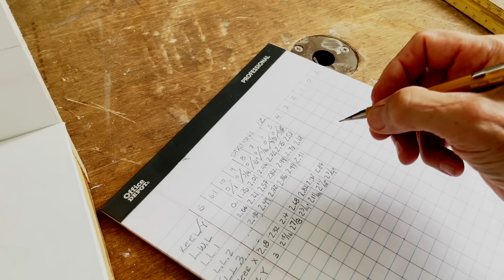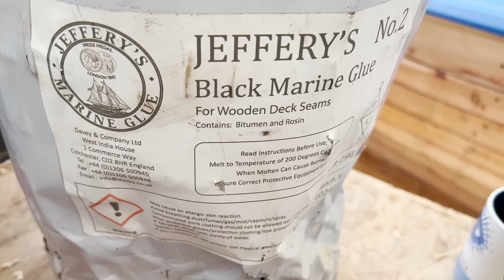Waterproofing the Boat Deck - Episode 232 - Acorn to Arabella: Journey of a Wooden Boat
The deck on this wooden sailboat is different from its hull in a few key ways, and because the very dry pine (our traditional, quarter-sawn, carefully selected, best boat decking material) is 2" wide and almost as thick, we're able to cotton caulk the everlivin' heck out of it to keep everything dry underneath.

What the heck is Jeffrey's Marine Glue, anyhow? Well, it's a mix of tar, bitumen, and probably a whole lot of other stuff. As you'll see, even though Jeffrey's Marine Glue looks like it chips out of its container, Steve is able to demonstrate how flexible this marine glue is. It doesn't shrink too much in cold temperatures, can get a little sticky in high temperatures, and can handle melting multiple times for repairs and resetting into the seam. Modern glues cure chemically, whereas this stuff is hard wearing *and* repairable. Is it old? Yes. But it is perfect for this job—tried and true.

Traditional methods in boatbuilding are not a religion, they're a science. Choosing methods and materials that have worked in the past for many people in many areas of the world is smart, affordable, and easy to source. It's the same spirit of practicality that rings throughout Arabella, a DIY wooden boat with decisions informed by the many boatbuilders, riggers, wood finishers, and carpenters who have come before us.

Acorn to Arabella is a wooden boat building project taking place in Granby, Massachusetts. Steve started as an amateur wooden boat builder building a 38' wooden sailboat in his backyard: designer William Atkin's Ingrid with a Stormy Petrel's gaff rig. These videos follow the journey from tree felling, to lumber milling, to lofting, to the lead keel pour and beyond—sharing details of the woodworking, carpentry, metal smithing, tool building, and tool maintenance that classic wooden boats command. This ultimate DIY boatbuilding project will continue well past launch, when he and the crew will travel and learn to cruise aboard the handmade wooden boat that they've built. Just kidding about all that, this channel is about a Siberian Laika named Akiva.